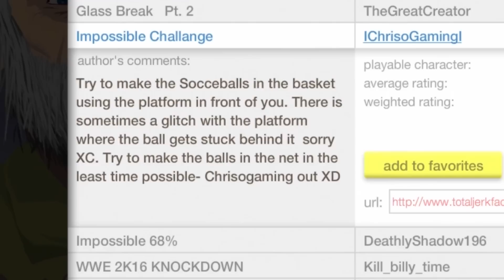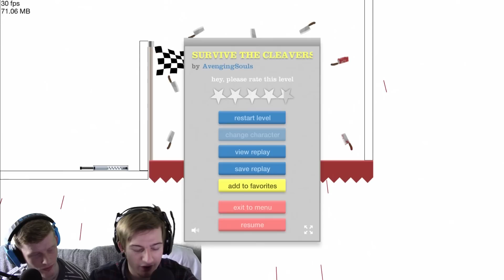70% Impossible...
Remember, nothing is impossible unless 30% of people have done it ;)

*SOCIAL MEDIA*

8bitcontact25(AT)gmail(DOT)com

-8BitGaming